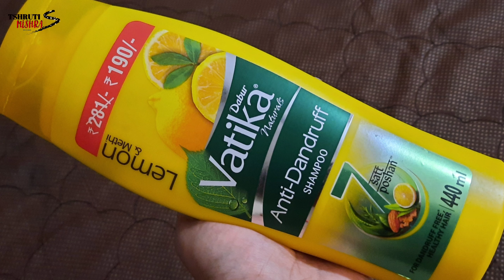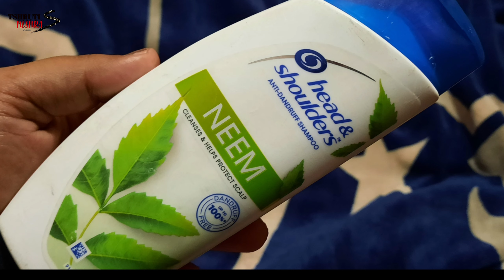Best Anti-Dandruff Shampoos Available In India | Shampoo For Oily Scalp | Shruti Mishra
My Video is on..Best Anti-Dandruff Shampoos Available In India Shampoo For Oily Scalp

Shruti Mishra
Xoxo

Shruti Mishra
ShrutiMishra